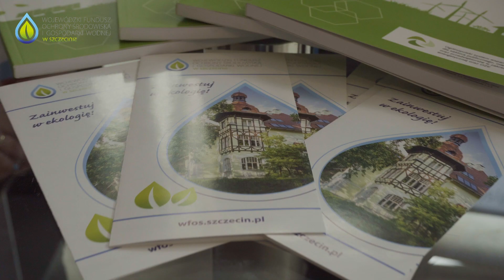WFOŚiGW w Szczecinie Partnerem Ekologicznym 9. Międzynarodowego Kongresu Morskiego w Szczecinie